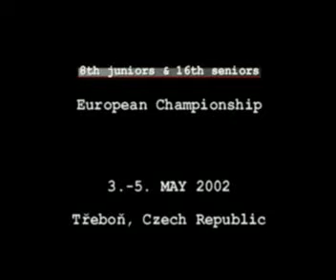2002-Demonstration_TKD_1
2002-Demonstration_TKD_1